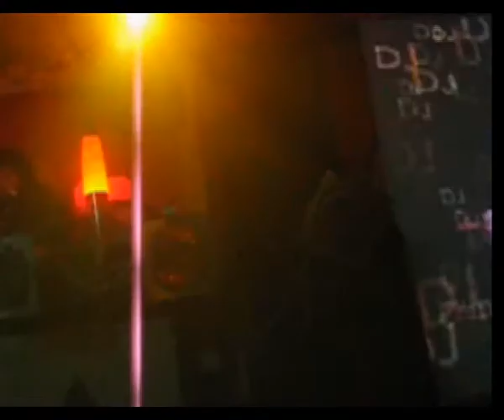Future Prophesis 17.o2.2oo7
Future Prophecies in Nove Zamky club No3